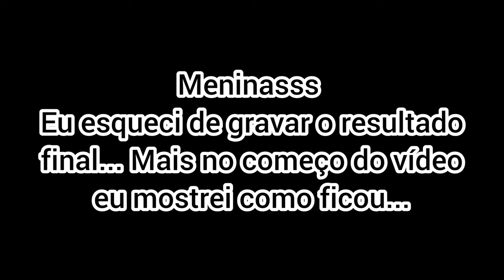Florzinha da Moana - Crochet Baby Yara Nascimento